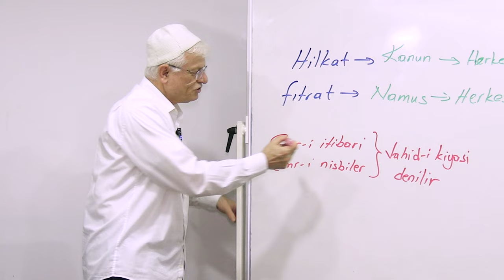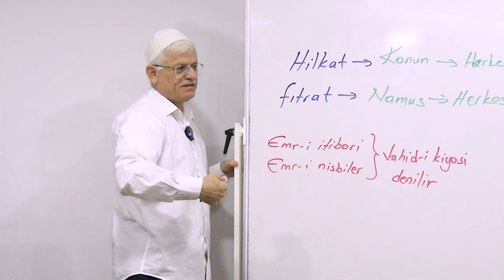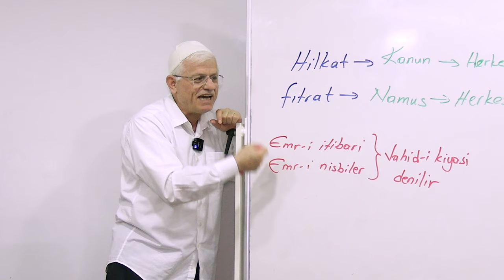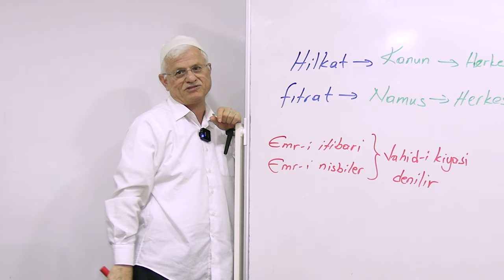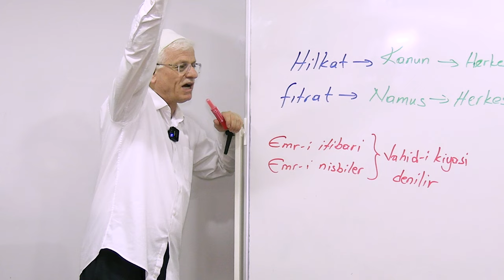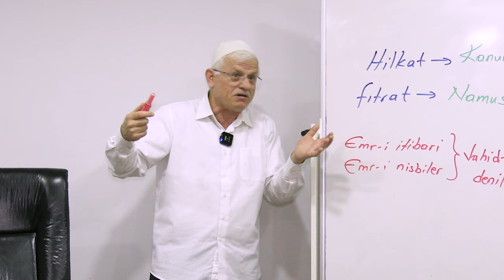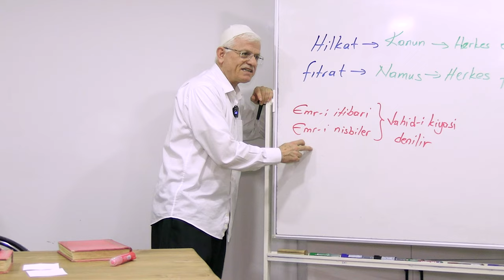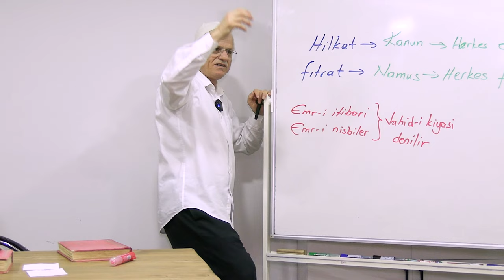MELAİKELERİN KABULÜNDE TEREDDÜT EDEN ADAM!| YirmiDokuzuncuSöz - 19.Bölüm